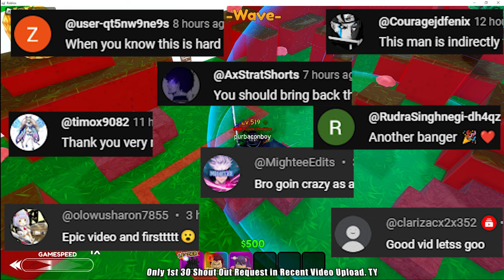ProdigyZone 3 Units | Solo Gameplay | Roblox All Star Tower Defense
Roblox All Star Tower Defense: ProdigyZone 3 Units, Solo Gameplay.
💨ASTD Update (03/17/2024) EST
💨ASTD Update Code
Code: "thankyoufor6bvisits"
Rewards:
475x Stardust
9500x Gems
Worm Assassin Unit
Time Requirement: 10 Minutes
Level Requirement To Claim: (40+)

Code: "24hoursupdate"
Rewards:
Worm Assassin (Revived) Unit
Time Requirement: 15 Minutes